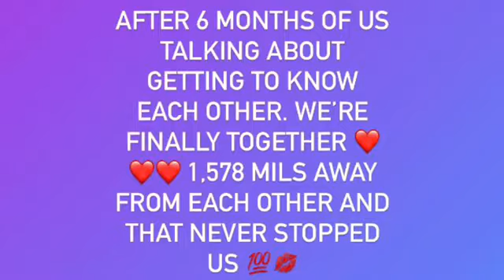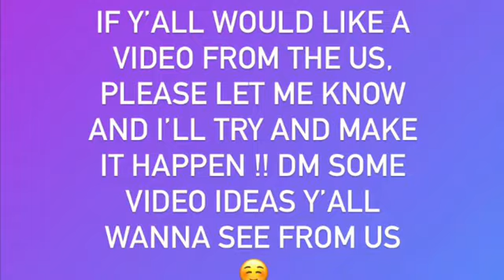Flying To Houston To Surprise Bae 😍✈️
Back with another video. Drop a ✈️ emoji if you watched this video in full !!

Follow me ⤵️